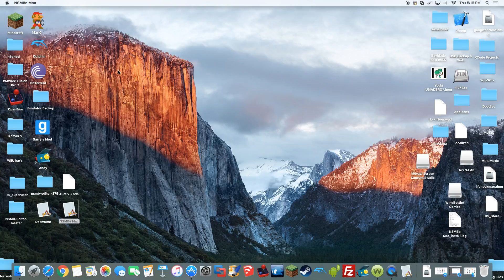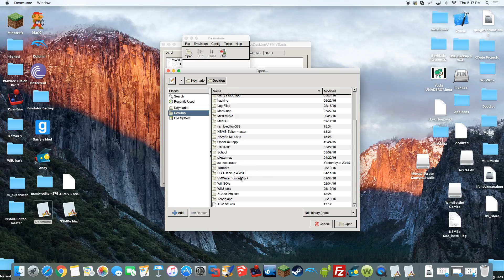[Outdated] NSMBe Mac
Me showing off the NSMBe that I ported to Mac